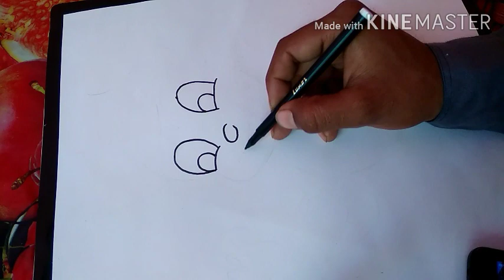How to draw Chota Bheem beautiful drawing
How to draw a drawing of chota Bheem